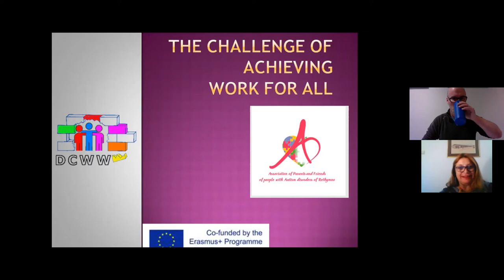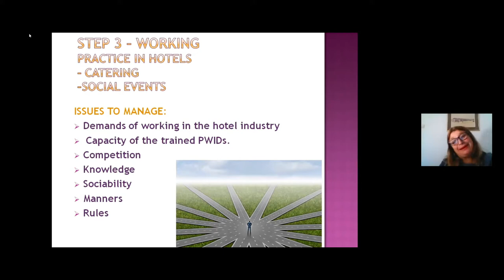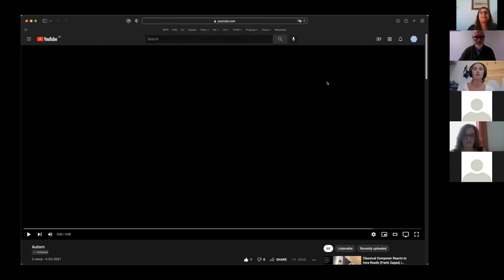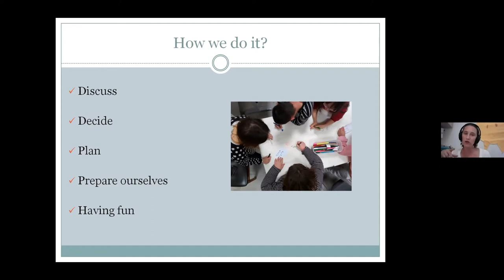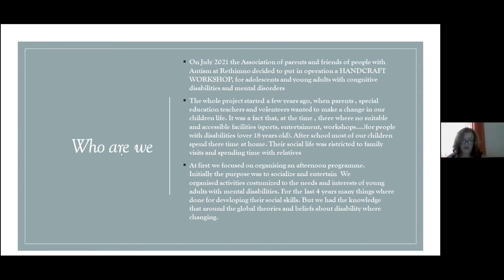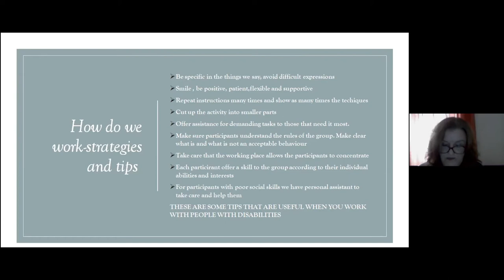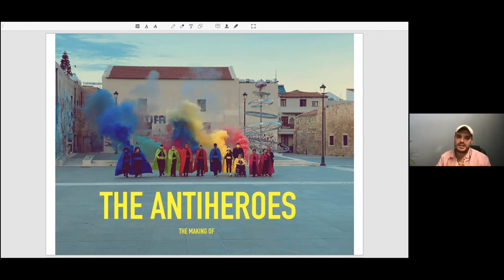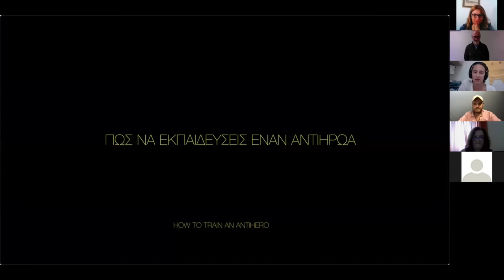Innovations in Inclusion from Rethymno Crete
This webinar was given as part of the Erasmus+ funded Day Centres Without Walls project and it focuses on the work of the Association of Parents and Friends of people with Autism of Rethymno - in Crete. The webinar features several short talks on inclusion through work, fun, business, theatre and film